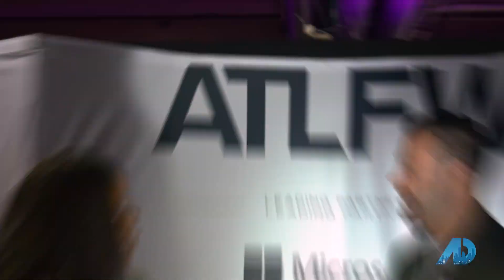Full segment! Jeremy Smith- American Dream TV "Selling Atlanta"- ATL Fashion Week, W Penthouse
Not able to tune in to @thecw Saturday, 1/14 to see my latest episode of @TheAmericanDreamTV “Selling Atlanta”? Here it is! In this episode, we attend @AtlantaFashionWeek  interview Amanda Williamson, designer of@Ennyluap2011 . Following the fashion show you will receive a private showing at W Residences, penthouse 2704. Link to full episode coming soon. Hope you enjoy! 🤓